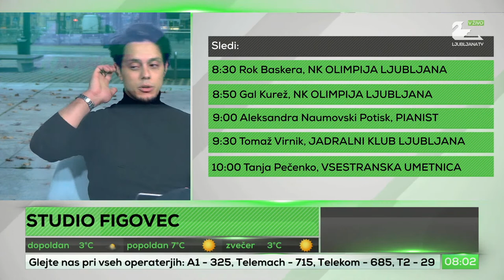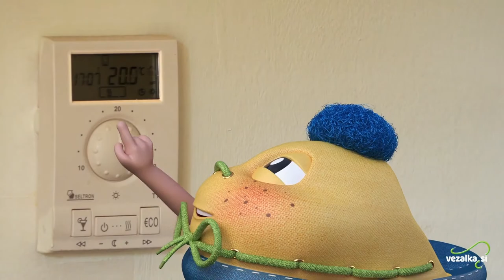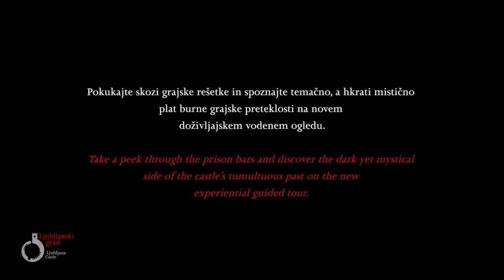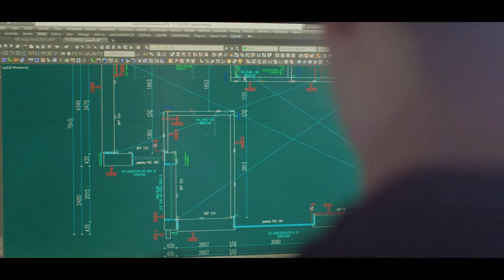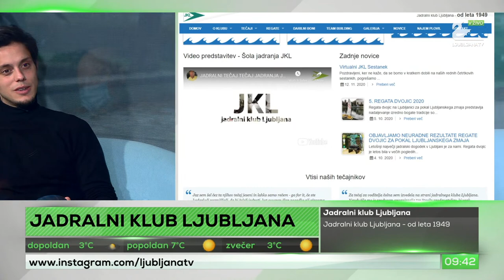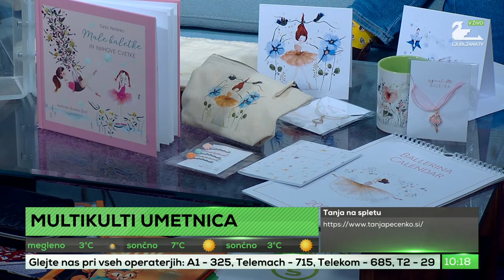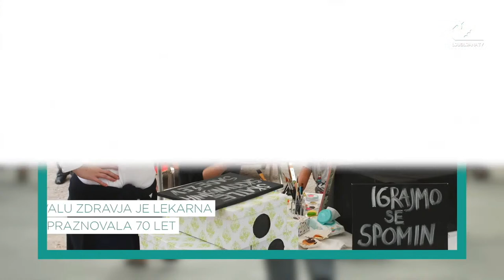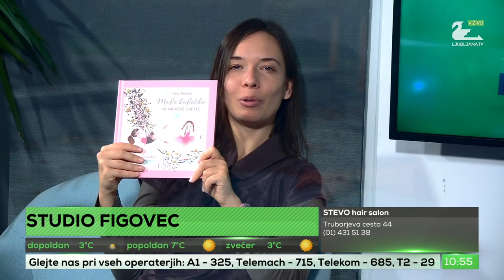Ljubljana - 19.11.2020 (NK Olimpija, Pianistka, Jadranje, Umetnost)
Voditelj:
Maša Tiselj
Maj Klemenc

00:00:42 začetek oddaje

00:30:23 - Rok Baskera  (Tehnični vodja mladinske šole NK Olimpija) in Gal Kurež (Nogometaš NK Olimpija)
01:01:43 - Aleksandra Naumovski Potisk (Pianistka, pedagoginja in skladateljica)
01:34:20 - Tomaž Virnik (Predsednik Jadralnega kluba Ljubljana)
02:04:33 - Tjaša Pečenko (Vsestranska umetnica)

COPYRIGHT DISCLAMER